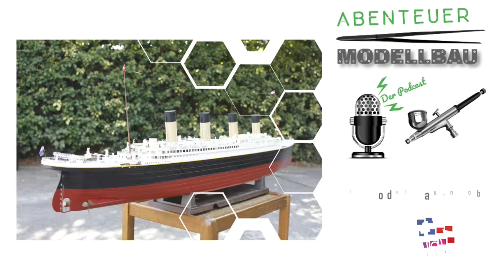Abenteuer Modellbau der Podcast: Folge 26 - Die Entstehung von 3D-Druck Zubehör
In dieser Folge sprechen wir mit Kai über die Entstehung von 3D-Druck Zubehör, insbesondere Ketten für Panzer, da dass Kais Spezialgebiet ist. Er erklärt uns, wie man mit einem 3D Scanner originale Überbleibsel aus dem Zweiten Weltkrieg die zB. in Museen zu finden oder aus privater Hand kommen, zu einem perfekten digitalen Modell macht und dann druckt.

Dem diesjährigen Novemberprojekt widmen wir auch einige Zeit und sprechen nochmal über das Thema und welche Modelle wir beide bauen werden.

Viel Spaß bei der neuen Folge von Abenteuer Modellbau, dem Podcast für das Modellbauhobby und alles was damit zu tun hat.

**Wichtige Infos und Links zur Episode:**

Wenn ihr uns Feedback geben wollt tut das doch gerne unter folgender E-Mail Adresse:

oder auf unseren anderen Kanälen.

Schaut auch gerne auf unseren YouTube Kanälen vorbei, dort gibt es sehr detaillierte Videos zu unseren Modellbauprojekten:

Wir freuen uns von euch zu hören und hoffen ihr hattet Spaß bei der Folge.